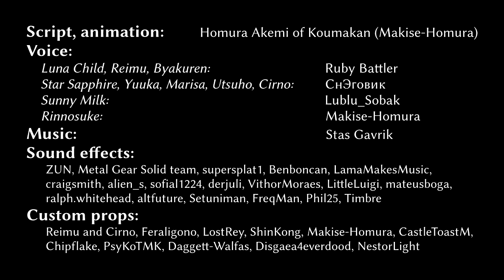[walfas] Non Non Gensokyori Ep. 8: Top Ten Ideas for Trick-or-Treating [WHS 2019 collab entry]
You know, some time ago I made a collection of Christmas-oriented sketches named "Top Ten Ideas for Gifts" that is an entry to WSW Christmas collab. Why not make the same for Halloween one?

So, now you can see how Fairies of the Light went to trick-or-treating Gensokyo locals.

Ah, yes. In the beginning (even before I felt determined with the plot) was the idea of the picture you may see in the end. I guess you got the reference, eh?

So, happy Halloween to everyone! Or... Oíche Shamhna shona daoibh! Or even, to those who feel like that--happy Nightmare Night, and may princess Luna be with you! (No, it's not the same Luna as Luna Child.)

Script, animation: by me

Voice:
- Luna Child, Reimu, Byakuren: Ruby Battler
- Star Sapphire, Yuuka, Marisa, Utsuho, Cirno: СнЭговик
- Sunny Milk: Lublu_Sobak
- Rinnosuke: me

Music: Touhou Remixes - Magus Night (Ambient_Orchestral ver.) by Stas Gavrik

Sound effects:
- Exclamation from Metal Gear Solid series
- se_bonus2, se_cardget, se_ch01, se_nep00, se_wolf from Touhou Project series by ZUN
- Wind On Door Short.wav by Benboncan
- Flipping Pages by VithorMoraes
- Pieces falling on wood table by mateusboga
- Knocking on Pumpkin (AIFF) by alien_s
- Door Opening And Closing.mp3 by supersplat1
- Steps on ground by derjuli
- 20-Suspiro-consolidated.wav by sofial1224
- Walking On A Wooden Floor by ralph.whitehead
- #8 Thump.wav by LittleLuigi
- Hitting Wood by altfuture
- rope swoosh with added pseudo-doppler effect.wav by Timbre
- distant explosion w32t by Setuniman
- buttons01.wav by FreqMan
- R23-04-Wood Floor Scuffle.wav by craigsmith
- Stone Steps by Phil25
- Shell_Fall_Hit_Cardboard_Plastic.wav by LamaMakesMusic

Custom props used:
- Actually a Long Table, Sunny Milk's Head Back, Star Sapphire's Head Back, Star Sapphire's Capelet, Darth Vader's Helm Back by me
- Even More Backgrounds, Walfas arms collection by ShinKong
- Cirno's House, Marisa back (right profile), Reimu back (armless), Cirno Back No Arms No Wings by Reimu and Cirno
- Pumpkin Bucket by LostRey
- Yuuka house zoom out by CastleToastM
- Nemuno Sakata by NestorLight
- Chairs and Armchairs by Feraligono
- Candy Cane by Daggett-Walfas
- Cinnamon Roll by Disgaea4everdood
- Rare Candy by Chipflake
- Candy Apple by PsyKoTMK